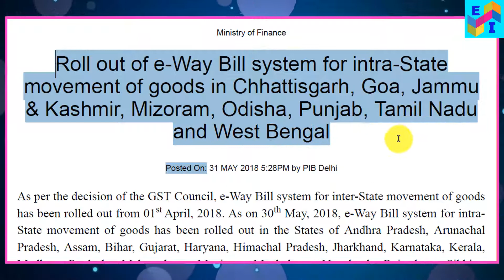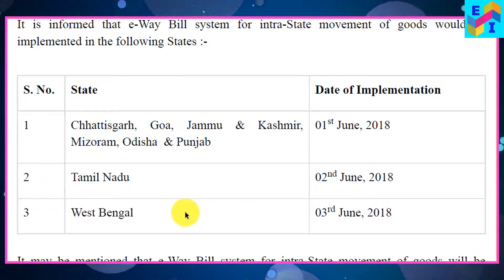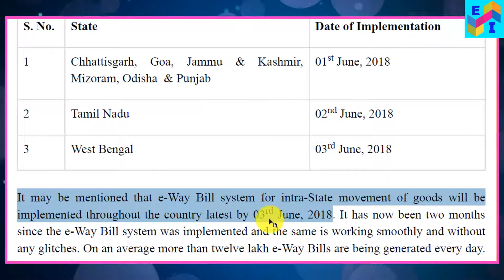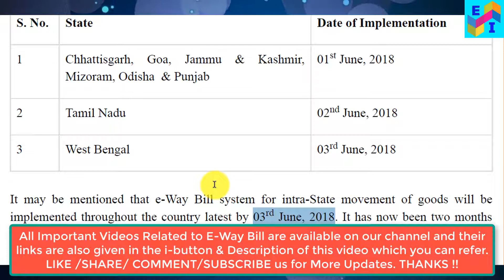INTRA STATE E WAY BILL GST applicable in 8 More States From JUNE 2018 LATEST PRESS Dtd 31 May 2018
27th GST Council Meeting- Dated 4 May 2018-NEW MONTHLY GST RETURN PROCESS| नयी GST रिटर्न प्रक्रिया

Income Tax Registration Process in Hindi | Only 4 Steps to Login for ITR e-Filing 2018-19 in Details

E WAY BILL GST GENERATION PROCESS 2018 IN HINDI | REGISTRATION PROCESS OF E WAY BILL GST LIVE DEMO

INTRA- STATE E-WAY BILL GENERATION PROCESS IN HINDI UNDER GST | STEP BY STEP |LATEST LIVE DEMO

Image Sources- Wikipedia, Wikimedia Commons, Google free to use images

Declaration-  Our Youtube Channel- 'Expert Infomedia' hereby declares that we do not use any copyright contents. We create /enhance contents of our own . We use information from google's Wikipedia, images from Google Advanced Search to collect those images, usage rights : "free to use, share or modify, even commercially" section,  background sound we collect from Youtube Audio Library which are available for free to use.

Happy Watching !!!

Expert Infomedia